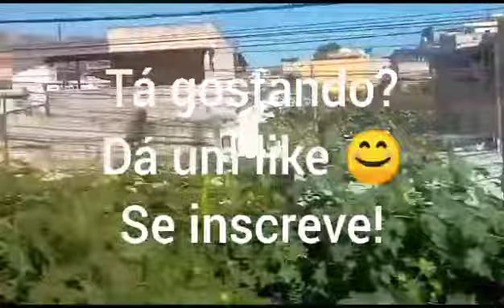Próxima estação: Cascadura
Vídeo de Carlos Alberto